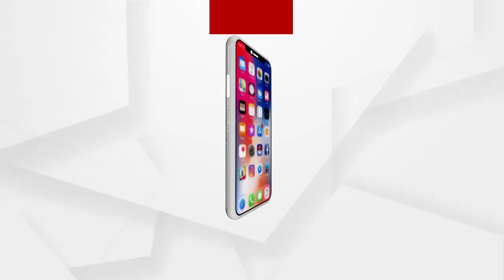ଆନ୍ଧ୍ର-ଓଡ଼ିଶା ସୀମାନ୍ତ ଅଞ୍ଚଳରେ ଚେକିଂ ଜୋରଦାର....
ବଢୁଥିବା ସଂକ୍ରମଣକୁ ଦୃଷ୍ଟିରେ ରଖି ଆନ୍ଧ୍ର-ଓଡ଼ିଶା ସୀମାନ୍ତ ଅଞ୍ଚଳରେ ଚେକିଂ ଜୋରଦାର । ତେଣୁ ଆଜିଠାରୁ ରାୟଗଡା ଜିଲ୍ଲାର ସୀମାନ୍ତ ଅଞ୍ଚଳରେ ଯାଞ୍ଚ କଡାକଡି କରାଯାଉଛି...